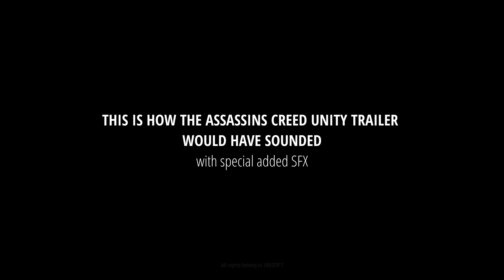Assassin's Creed | Unity Trailer | with SOUNDEFFECTS!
It took me about 10 hours to make this.
I'm not a professional Audio Artist/Mixer. This is just a FUN Projekt.